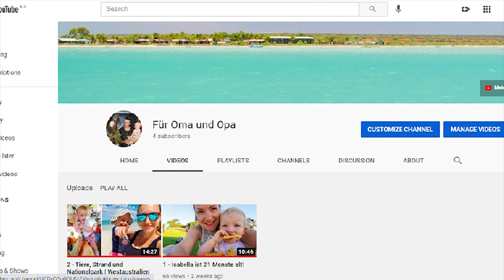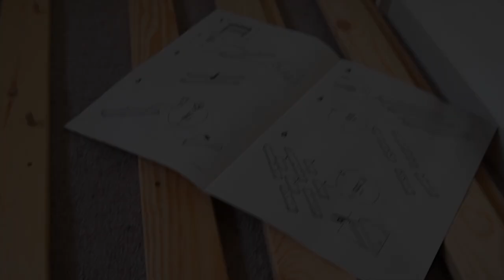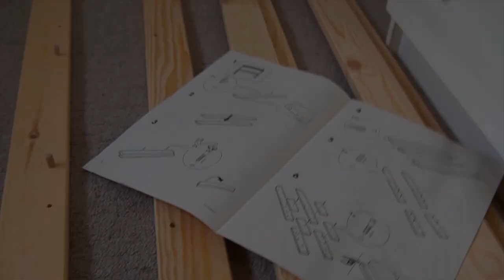AUS | Vlog 179 - NEW CHANNEL | Full Lockdown | Pregnancy Update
Travel Channel

In this episode I'll tell you all about my new channel and recent developments in Perth due to the virus and a massive bushfire raging in Perth´s northeast as well as giving you a mini update on 37 weeks of pregnancy.

Our Equipment

Accesories